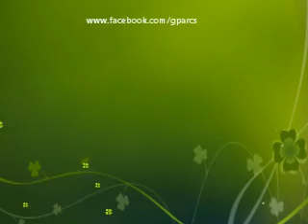MonkeyMan Driedecker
John Kohan flying his Great Planes Fokker Driedecker ARF with converted weedeater engine.